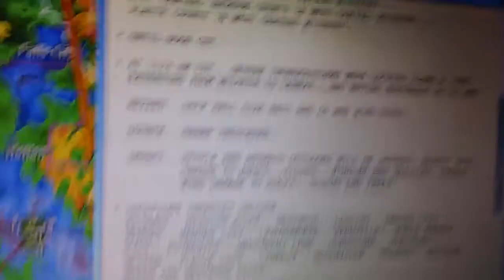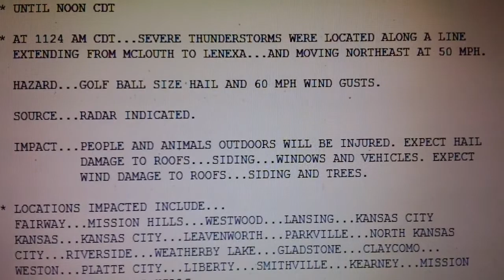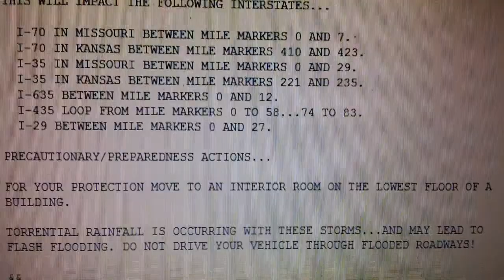EAS Alert #292 (SVR)